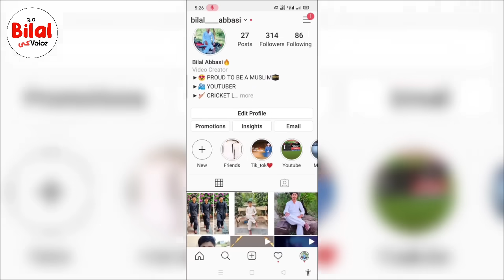Sultan Salahuddin ayyubi Episode 90 Urdu | Explained P2